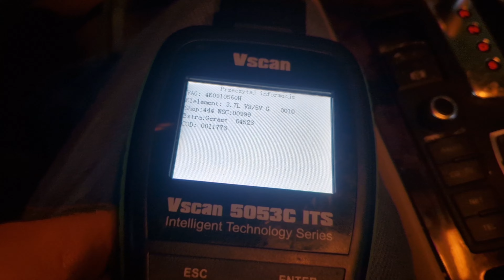MAM DOŚĆ TEGO AUTA [#96]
Siema! 🖐 😎

Skoro tutaj trafiłeś/łaś to jest mi bardzo miło🖐 😎
Sytuacje są spontaniczne, nagrywane z pierwszego ujęcia. Opowiadam na moim kanale o życiu , pracy i przygodach jakie mnie spotykają.

Pozdrawiam serdecznie i dzięki wielkie ze jesteś , dzięki tobie tworzymy fajną społeczność.

 📸 Mój instagram!

Jeśli chcesz mnie wesprzeć to będzie mi bardzo miło😎